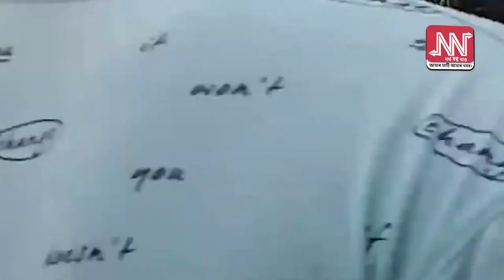বন্যহস্তী চাবলৈ ভীৰ কৰিছে মহানগৰবাসীয়ে